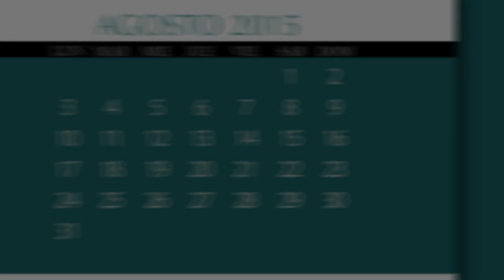Agenda Semanal TNCR 10/08/15